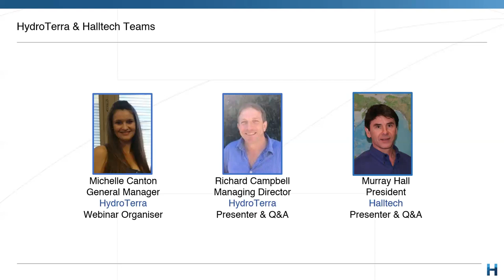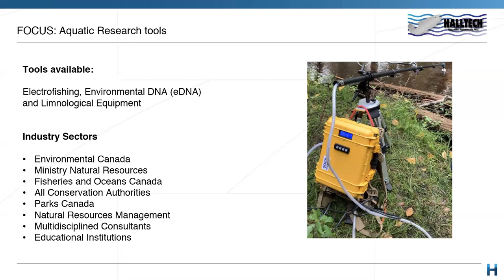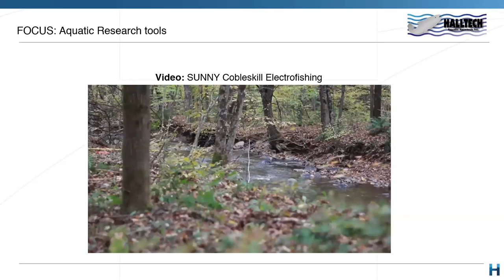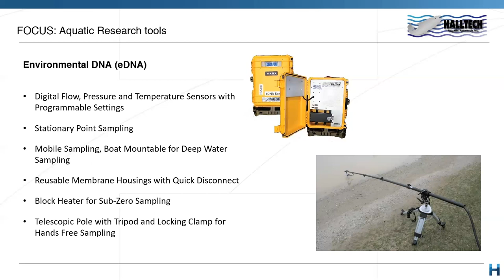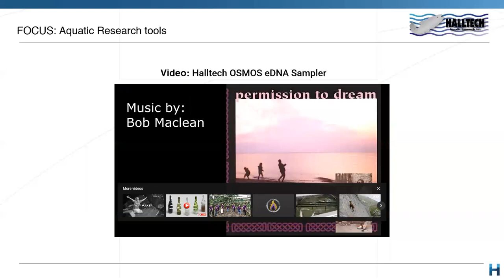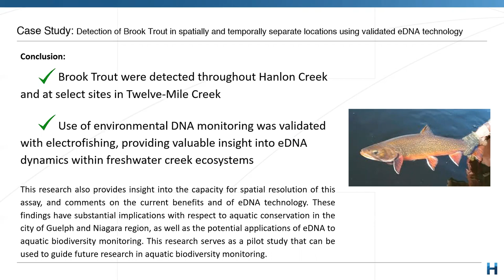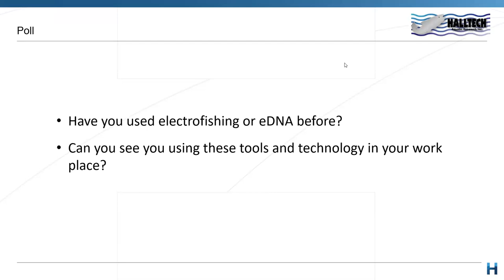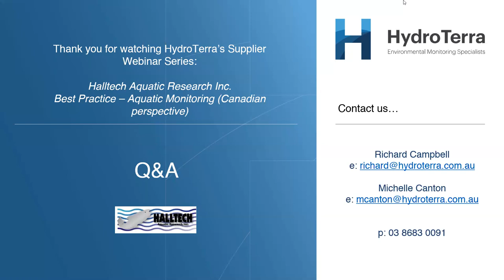11 Dec 2020 | Best Practice - Aquatic Monitoring | Murray Hall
HydroTerra is joined by Murray Hall from Halltech